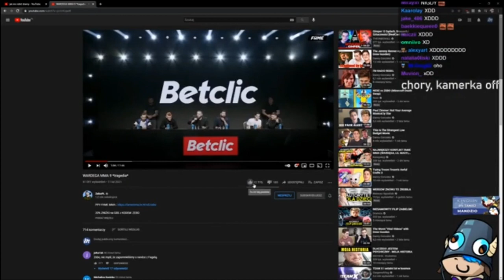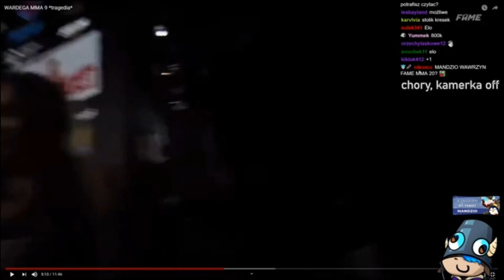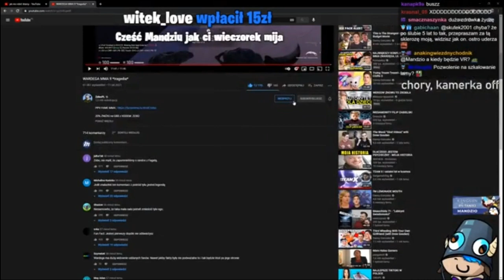MANDZIO ogląda film ZEBO PL - WARDEGA MMA 9 *tragedia*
DZIEKI Z GÓRY ❤🔥